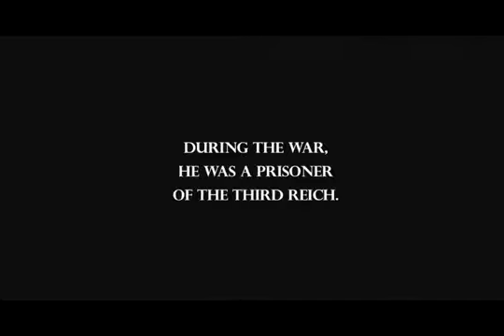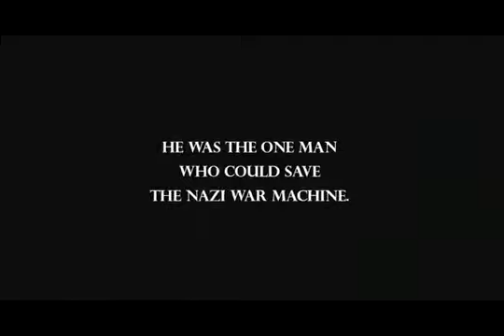2007 The Counterfeiters Official Trailer 1 Sony Pictures Classics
2007 The Counterfeiters

Director:  Stefan Ruzowitzky
Cast:
Karl Markovics ... Sorowitsch
August Diehl ... Burger
Devid Striesow ... Sturmbannführer Herzog